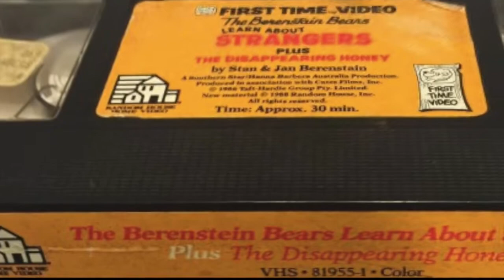Conspiracy theories Alexis Baker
SUNDAY--- All members for a Shoutout Sunday video (more info below)
MONDAY--- Alexis
TUESDAY--- Holly and Abbie
WEDNESDAY--- Cole
THURSDAY--- Taylor and Calla
FRIDAY--- Terae

INFORMATION FOR SHOUTOUTS!
If you are interested in getting a shoutout here are the things you need to know:
1) Be active (Comment, like, tweet)
3) Be active on our members channel to show support!
4) (Optional) Make good content!
Every Sunday 5 winners will be selected to win a shoutout for their channel!